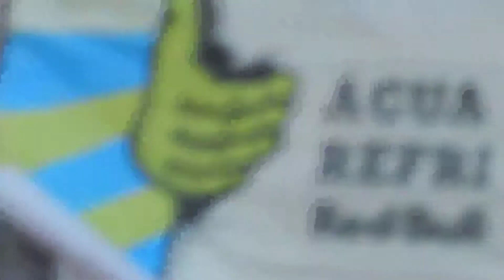Kaiser Chiefs - Kinda Girl You Are - Lollapalooza - 31/03/2013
Kaiser Chiefs tocando 'Kinda Girl You Are' no Lollapalooza Brasil, dia 31/03/2013, no Jockey Club de São Paulo. Showzão!